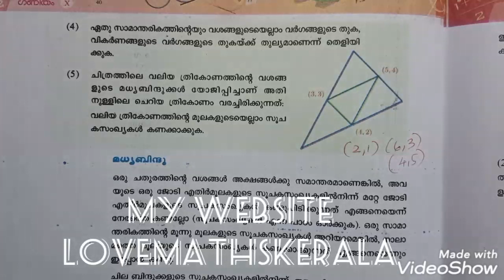SSLC MATHS | chapter 9 | Page 214 Question 4